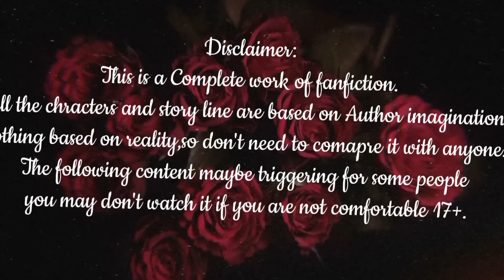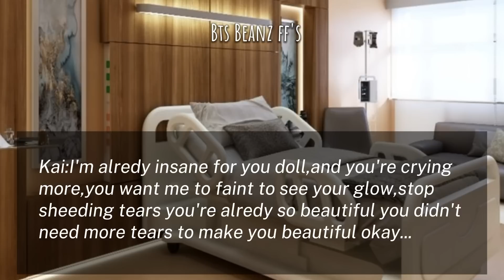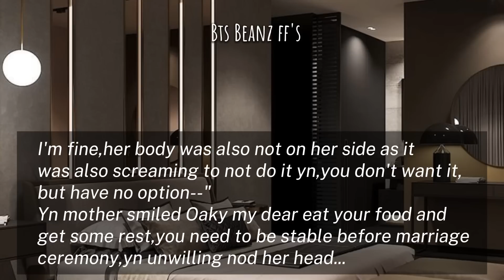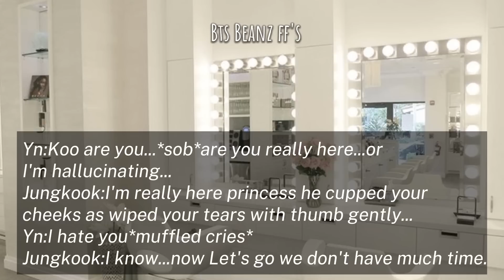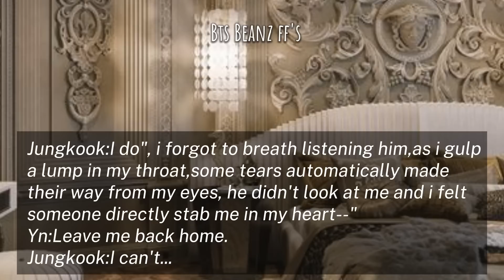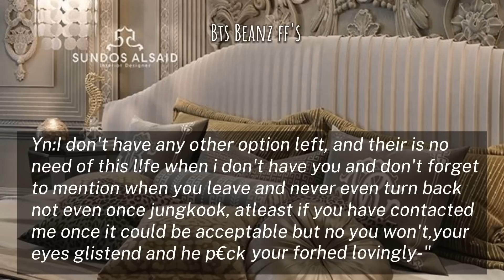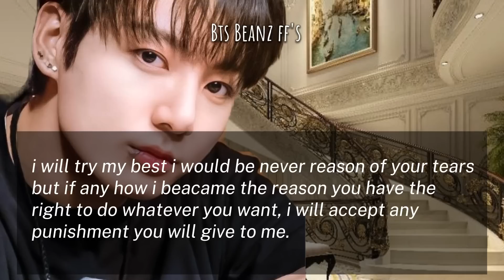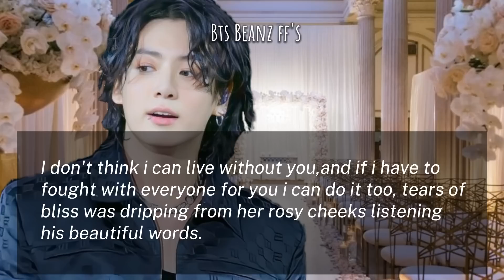Your Stepbrother who's Crazy for you kidnapped you on your Weeding Day and...||Jungkook Oneshot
When your stepbrother whom you have feelings left you alone without any notice but kidnapped you on your weeding day...

●paligrism is strictly prohibited
● I will take strict action if i see my content or video anywhere on YouTube/anywhere palgrized or copied...
Respect someone's hardrdwork thankyou...